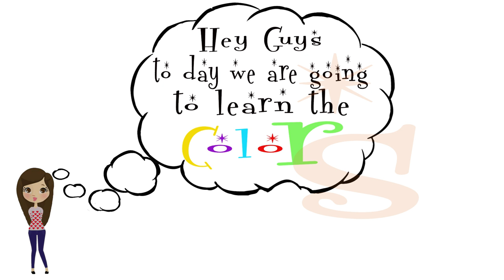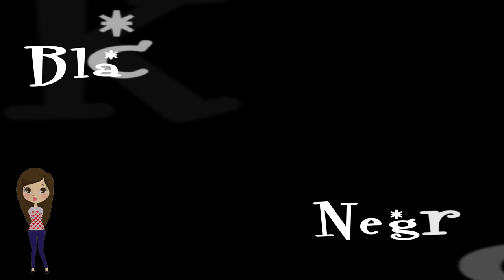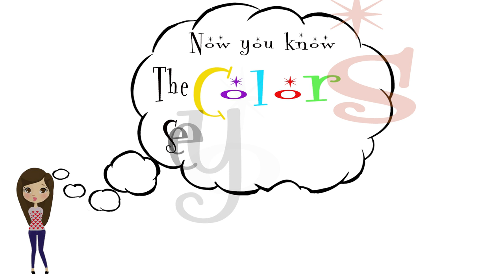Colors | Colores by Radar Kids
"CoLoRs"

Teach your children the te Colors  in English and Spanish with this fun video !

This fun interactive video uses common sounds and graphics along with family-friendly animations that stimulate the learning of key elements your toddler must know!

In Radar Kids, we think that kids educational videos must be fun, colorful and relatable for all the children that are in the early stages of acquiring basic knowledge. We publish weekly content to innovate the already bright minds of tomorrow's generation.

We want them to learn and have fun all at once!

Enjoy! And if you want your kids to continue learning then